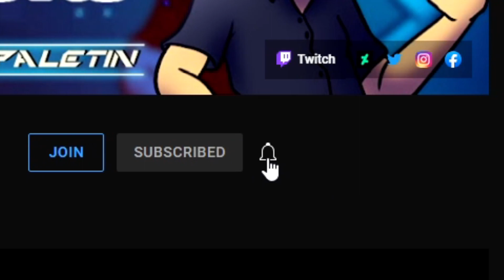ANA ES MAS DIFICIL - Overwatch 2 [Quickplay]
SORTEO PASE DE TEMPORADA 2 DE OVERWATCH 2!

Sigue los pasos y gana un Pase de la Temporada 2 de Ow2!